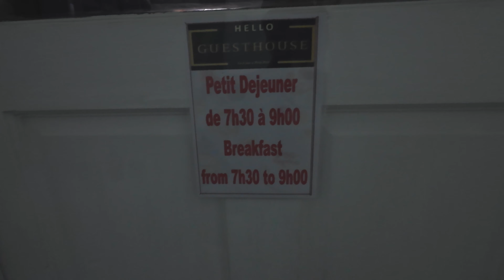Hotel report. Petits hôtels et restas du Monde ! Belle découverte à l'Île Maurice Ep.1 - 4k.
Brisez vos croyances que les petits hôtels ne rivalisent pas avec les grands et que seuls les grands peuvent vous donner du confort, de la sérénité, de l'esthétique, du décor majestueux et peuvent vous faire passer des vacances de rêves ! NON ! ce n'est pas réservé qu'aux grandes structures. LA preuve avec cette chaine.
Regardez mes autres vidéos sur les vols et sur les drive en voiture sur les routes du Monde (Que La Réunion pour le moment)